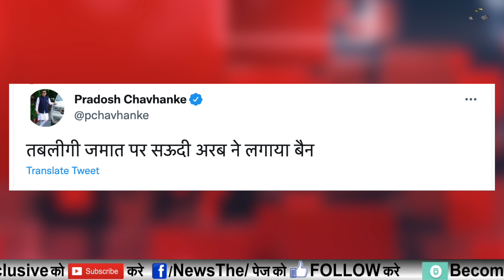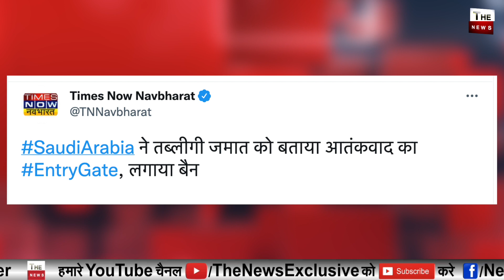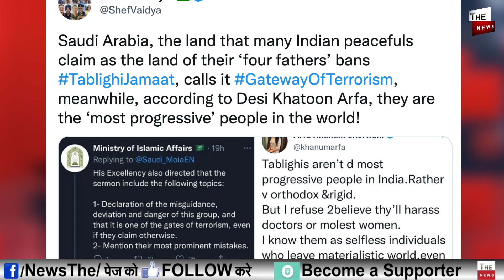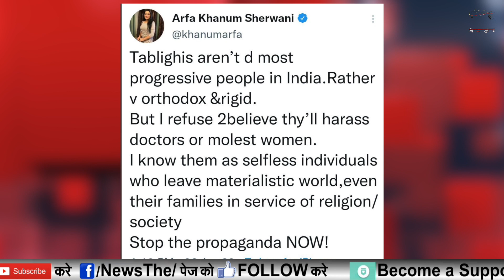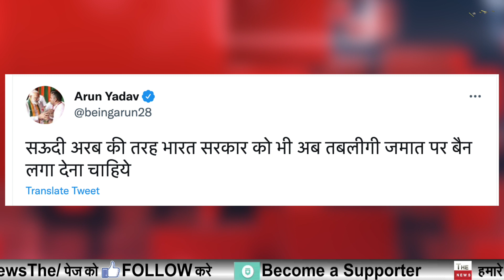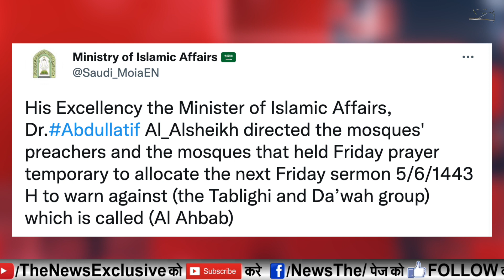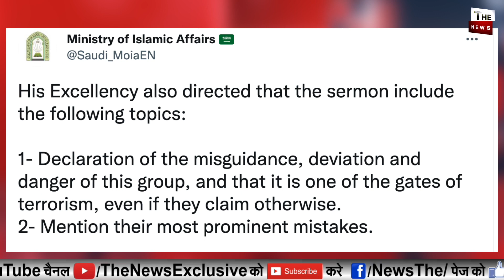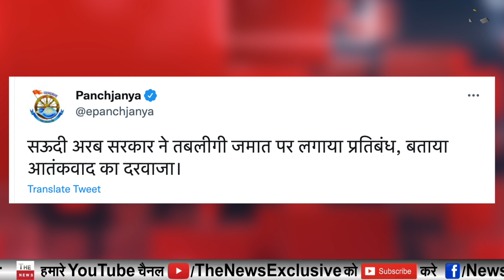Saudi Arab में तबलीकीजमात बैनमस्जिदों से हुआ ऐलान सऊदी अरब के बाद भारत में होगा बैन?Tablighi Jamaat